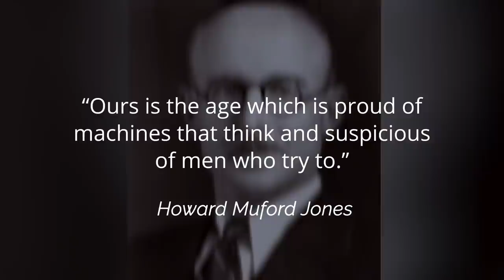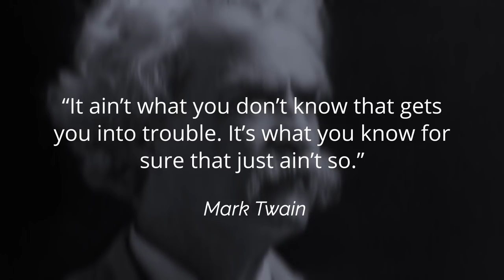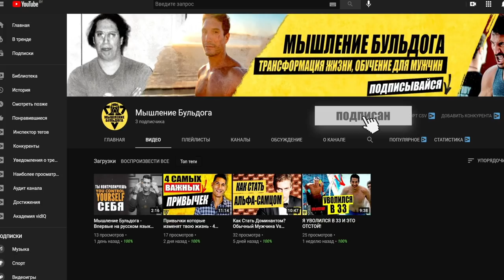Как стать успешным мужчиной: 10 признаков успеха в 2021 [На 3 пункте многие сливаются]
Если вы не знаете куда идете, то вы идете по чужой дороге. Чтобы стать успешным, нужно задуматься об этом и... еще о паре вещей.

Как стать успешным? мужские качества, которые гарантируют вам успех:
0:00 - 10 признаков того, что в 2021 году вы добьетесь успеха
0:11 - # 1 Вы думаете сами
0:51 - # 2 Вы берете на себя полную ответственность за свою жизнь
1:45 - # 3 Вы ничего не принимаете на свой счет
2:31 - # 4 У вас есть "Комплекс Рокки Бальбоа"
3:10 - # 5 Вы принимаете отстой
3:57 - # 6 Вам не нужно говорить, что делать
4:33 - # 7 Вы не предполагаете
5:28 - # 8 Вы сосредотачиваетесь на задачах
6:27 - # 9 Вы отбрасываете эго и всегда делаете все возможное
7:25 - # 10 Вы находите вдохновение в своей работе
8:25 - Реклама нового крутого канала от Frontways

Одними из главных отличий успешного человека от обычного является саморазвитие, самоорганизация, осознанность и ответственность за свою жизнь. Это одни из самых популярных советов от успешных людей. В этом видео Антонио Сентено расскажет Вам, как стать лучше, воспитав в себе эти мужские качества